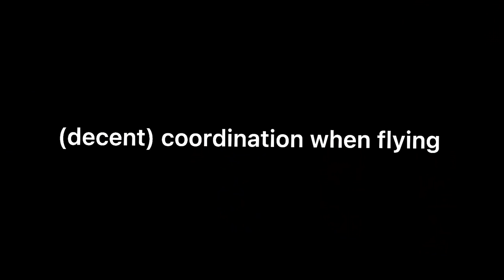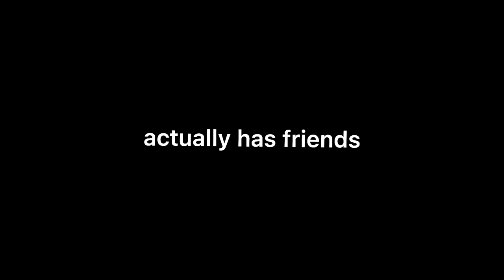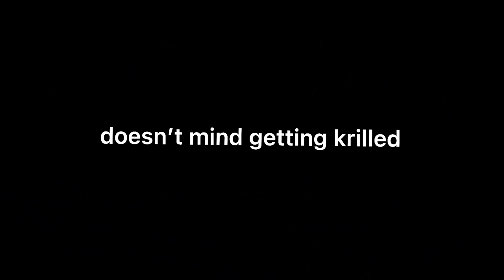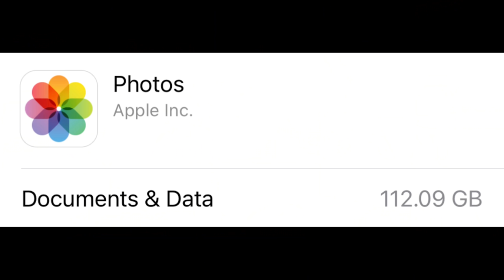Different Types of Veterans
Added “or players” to be more inclusive since this vid’s more general in comparison to the other ones.
And tysm for 18k dAMn-

Featured;
Misaki
Alora
Ridhi
Luna
Adam
Kanye
Chel
Egg
Ruby
(I’ll be so surprised if I get these names right, the later clips are pretty old :P)